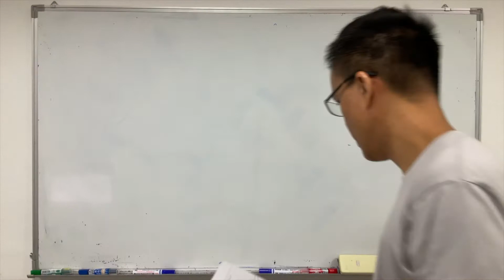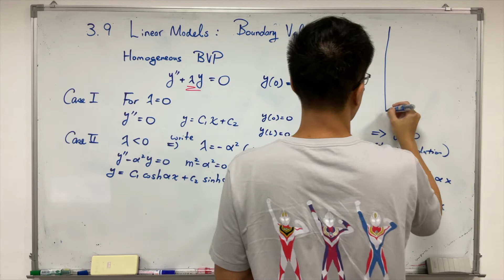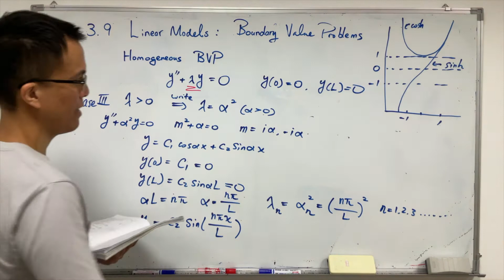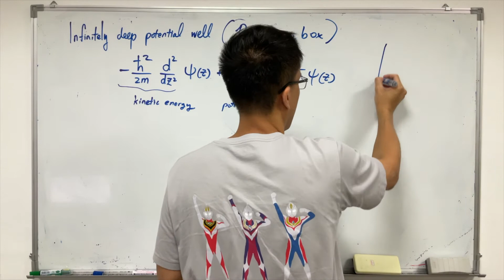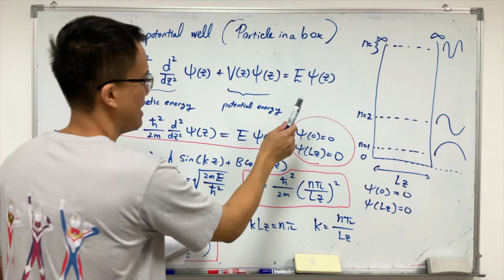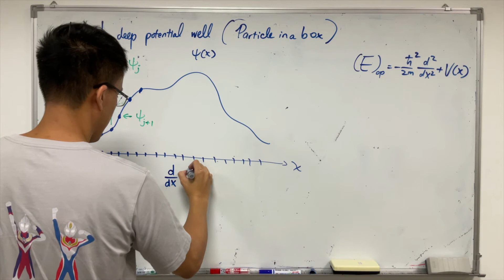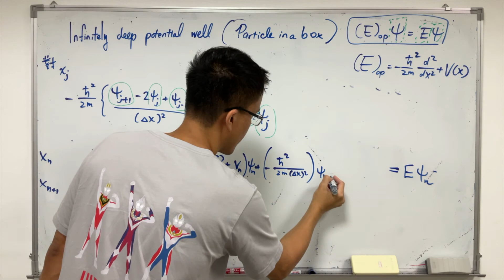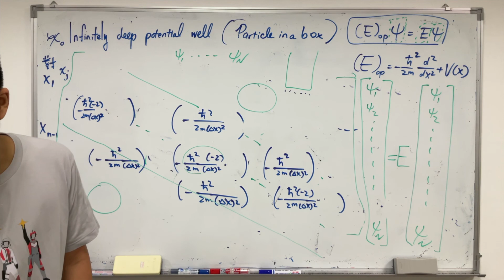工程數學3.9 高階微分方程：Linear models: boundary value problems